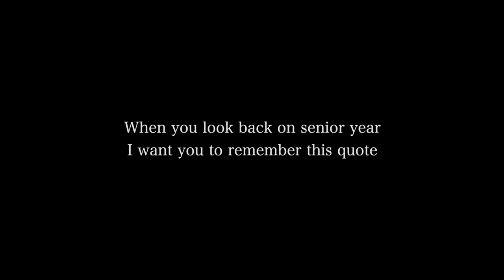Broadneck High School Senior Year 2020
Dear class of 2020, when you look back on senior year I want you to remember this quote: "Don't cry because it's over, smile because it happened." - Dr. Seuss